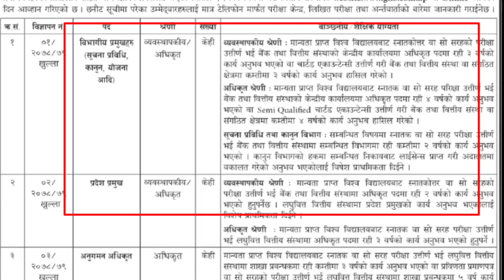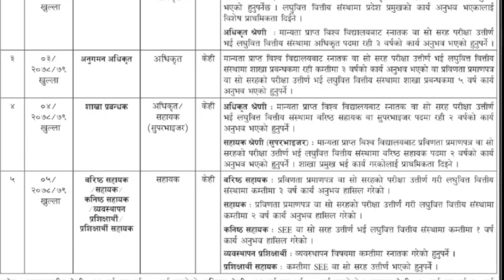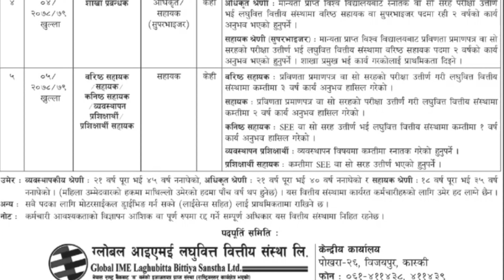Global IME Laghubitta Bittiya Sanstha Limited Job Vacancy 2022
Global IME Laghubitta Bittiya Sanstha Limited (a subsidiary of Global IME Bank Ltd.), a nationally licensed "D" category licensed by Nepal Rastra Bank, has to fill the vacancies as per the details to work in rural areas and the poor;

Interested and eligible candidates are invited to apply online on the website of this financial institution within 15 days from the date of publication of this advertisement along with the recent passport size photograph, biodata, copy of Nepali citizenship, certificate of final educational qualification, and certificate of experience.

Only the candidates on the shortlist will be informed about the examination center, written test, and interview through telephone.

Global IME Laghubitta Bittiya Sanstha Limited Global,

Central Office, Pokhara-26, Vijaypur, Kaski